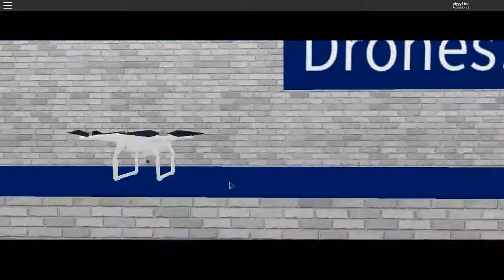Roblox | Vehicle Sim | Freestyle!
This was an unplanned video so enjoi!!